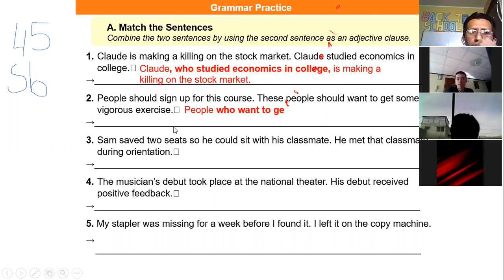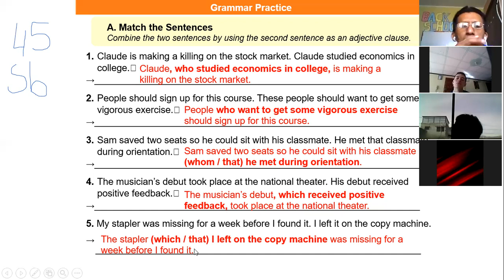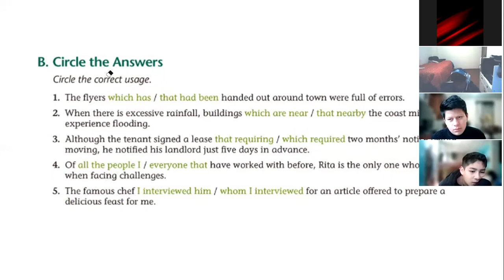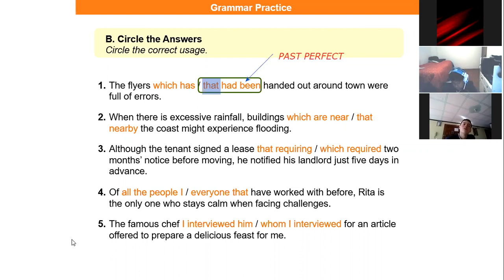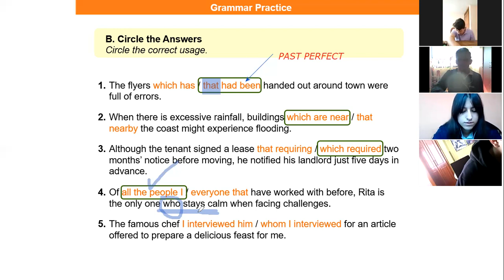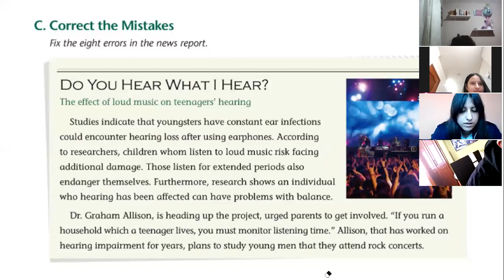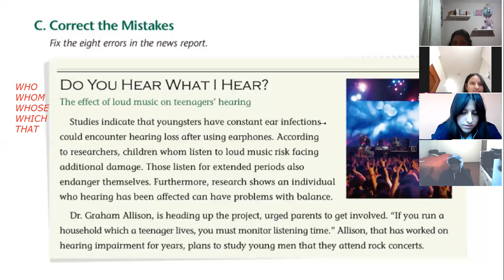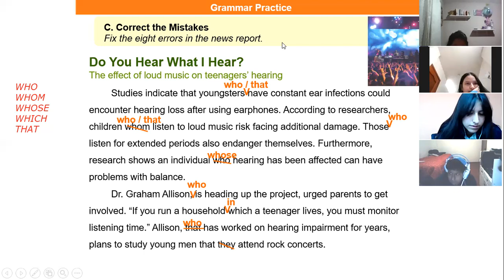2BGU B INGLES EFREN 05NOV2021